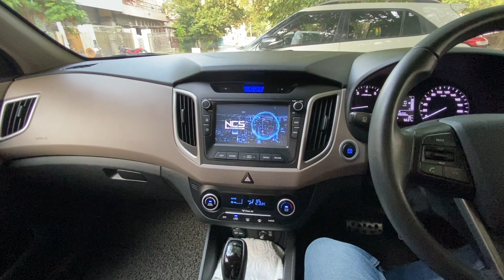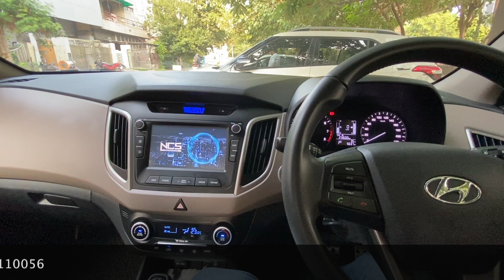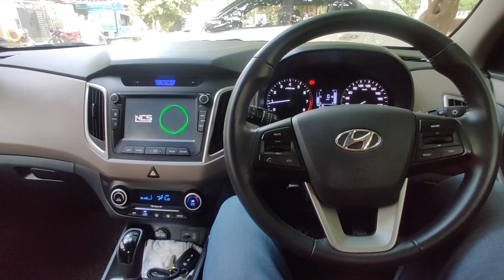🔊💯 | Loud DDaudio🤩 affordable | CAR MAN INDIA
Hyundai Creta upgraded with DD audio setup. Installed the following items -
1) 4 DD DC6.5a component speakers on all 4 doors
2) DD C4.60 Amplifier to drive all components
3) Machete line out converter

All the installation done is neat and clean, no wire tampering 🚫
The sound output is loud and crisp, with no distortions at all!

Address - B-20(GF), New Multan Nagar, Main Rohtak Road, Paschim Vihar Opp.Metro Pillar No.226, New Delhi - 110056